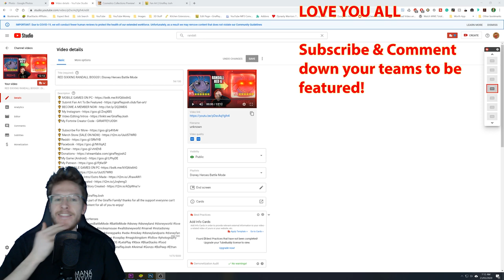UNLOCKING TIGGER | Disney Heroes Battle Mode